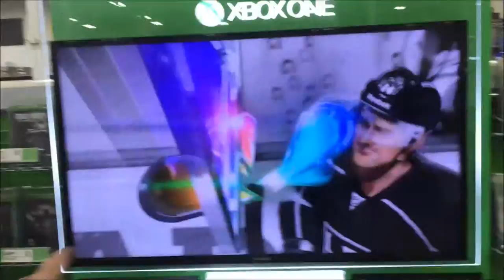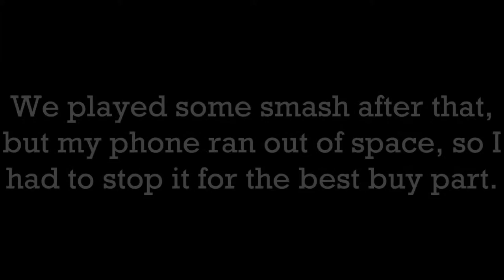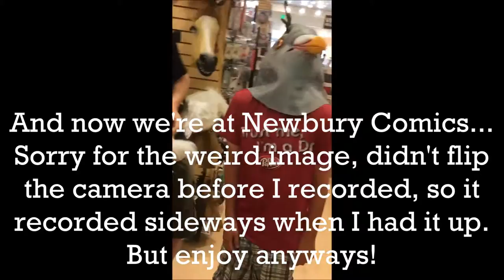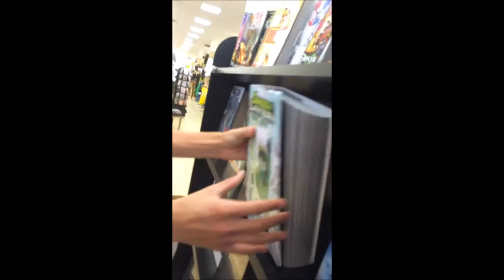Best Buy and Newbury Comics! (Mall Vlog Adventure Part 1)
So we went to out local mall today since Ray had to pick up a present for someone, there was a lot of fooling around before we even got close to getting a present. Hopefully you guys enjoy and have a good one!!